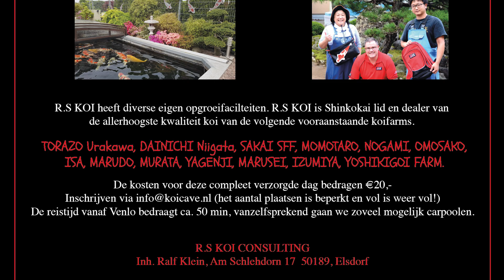R.S KOI CONSULTING & KoiCave, samen sterk voor de koihobby! #01